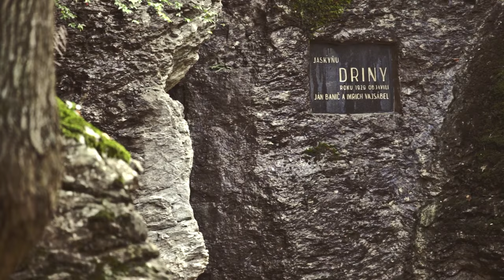Stojí Jaskyňa Driny za to?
V tomto videu si povieme niečo o Jaskyni Driny. Oplatí sa tam ísť, alebo to sú zbytočne vyhodené peniaze? Aké útvary a zaujímavé miesta tam sú? Rozhodne sleduj až dokonca a ja ti na toto odpoviem.
PS: Sorry za zvuk, trochu to blbne.

Strih by: Jakub Brutovský (DaVinci Resolve)